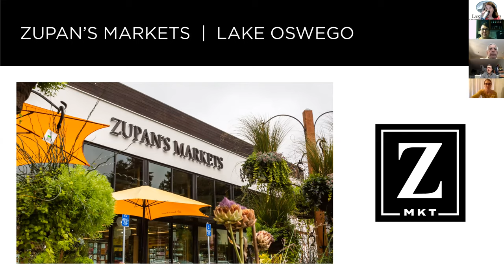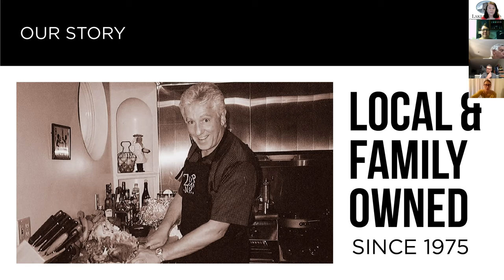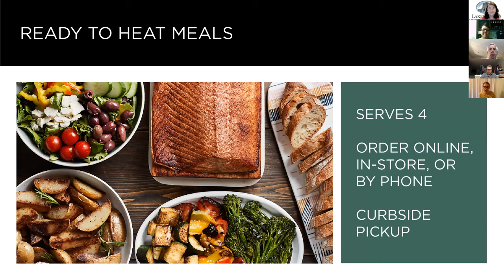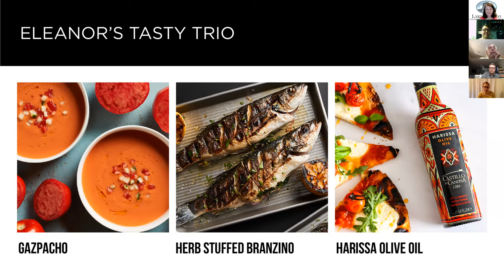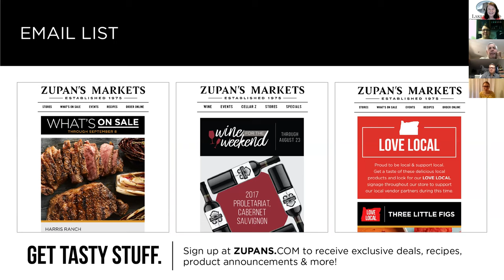Friday Networking Spotlight: Zupan's & introducing City Council candidate Emma Burke - August 2020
Eleanor Wilkinson from Zupan's presentation will make you long for in-person networking. The photos show the great food and options Zupan's brings to our community.  Introducing Chamber member Emma Burke in her run for City Council.